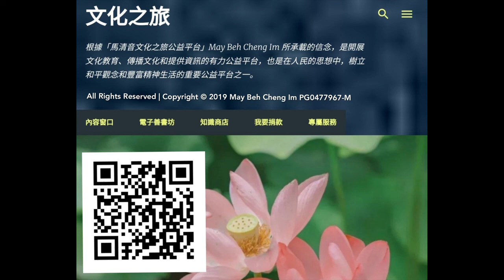Dhamman Talks In Hokkien By Bhante Suvanno～十二因緣& 三十一天界 (23)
此法布施由感恩的奉獻者捐贈，所有的功德都回饋給捐贈的奉獻者。
願所累積的一切功德，都有助於證悟涅槃。
願一切眾生分享這些功德，願他們幸福快樂。